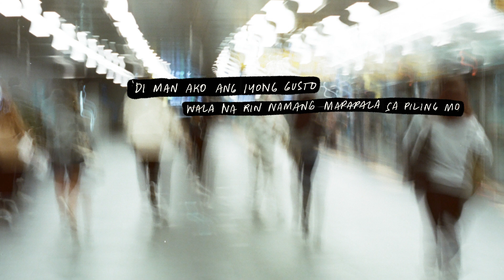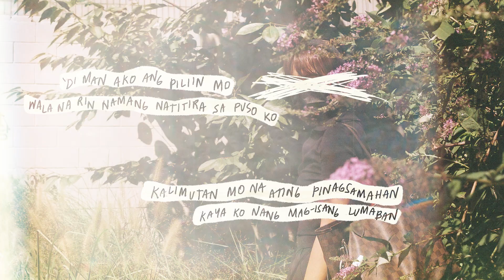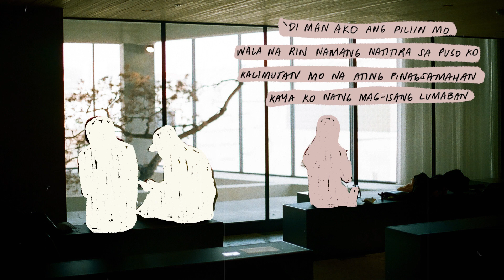Arthur Miguel - 'Di Man (Official Lyric Video)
Official Lyric Video of “‘Di Man” by Arthur Miguel

I’ll have a busking event on Ayala Malls TriNoma this October 29! Fill up this form if you’re coming! arthurmiguel.lnk.to/ParaSaHindiPiniliBusking

Lyrics

Pagod na ba sa salitang pag-ibig?
Konti nalang susuko na (aw)
Sa bilyong taong nakapaligid
‘Bat sayo pa umasa? (ooh)

Laging nabibigo
Ako’y lilito
O bakit ba ganto?

‘Di man ako ang iyong gusto
Wala na rin namang mapapala sa piling mo
Kalimutan mo na ating pinagsamahan
Sawa na ko, laging nasasayang

‘Di man ako ang piliin mo
Wala na rin namang natitira sa puso ko
Kaya ko nang mag-isang lumaban

Pagod na ba sa dami ng iniisip?
Tapos dumagdag ka pa (aw)
Pilit tinatanong ang sarili
O bakit ba sakanya? (bakit ba sakanya?)

Ako’y nadurog mo
Pilit bumabangon
Lecheng pag-ibig to

ahhh ah ah
ahhh ah ah
ahhh ah ah
ahhh ah ah

ahhh ah ah
ahhh ah ah
ahhh ah ah
ahhh ah ah

Lyric Video by 203 Studios

Music Production
Music & Lyrics by Arthur Miguel
Produced by Shadiel Chan
Mastered by Jan Aries Agadier Fuertez
Keys by Jan Danielle Gurion
Guitars by Abner Q. Badua
Bass by Jonathan Jabez R. Lopez
Drums by Olúwatóbilóba S. Omójolà